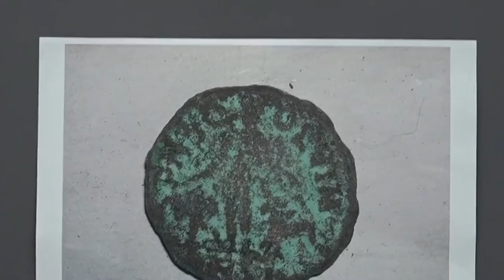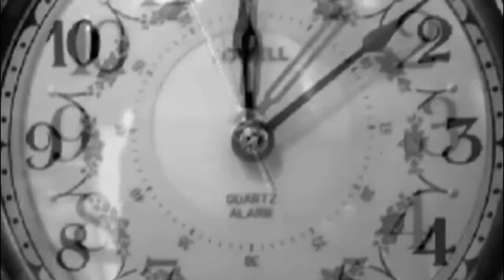Milan Milovanovic Arheologija u Homolju - Ranovizantijski period (cela emisija)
Emisija je postavljena povodom otvaranja izlozbe "Ranovizantijski period u okolini Zagubice" pregled arheoloskih nalaza" u Zavicajnom muzeju Homolja u Zagubici aprila 2018. godine.